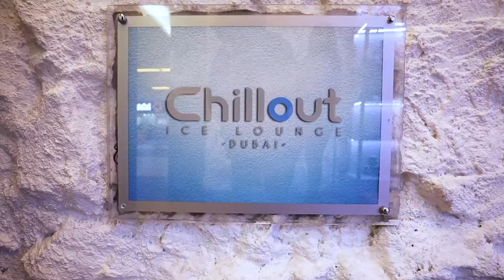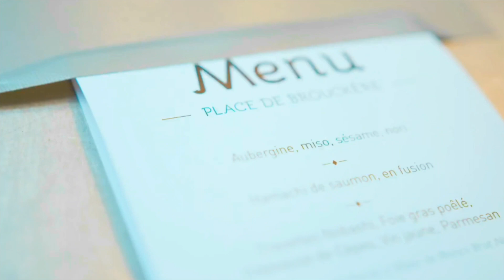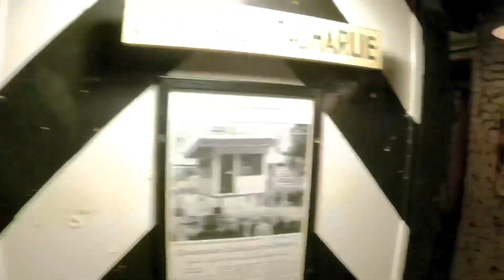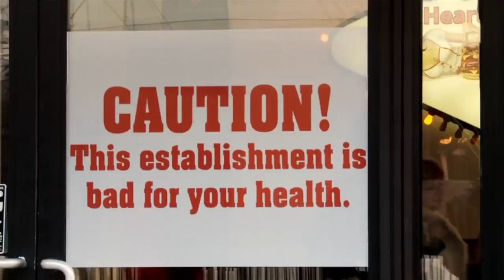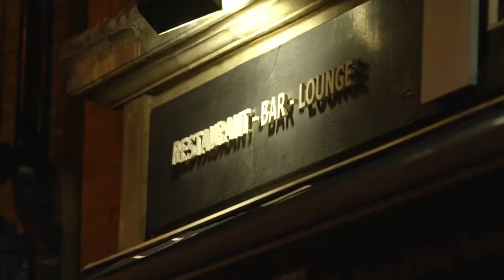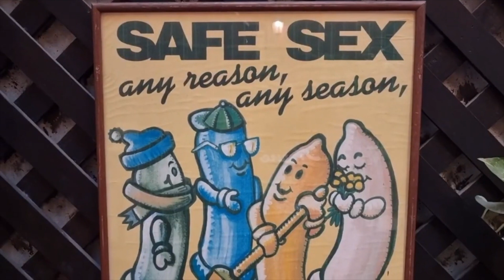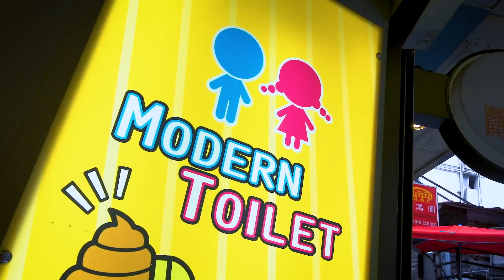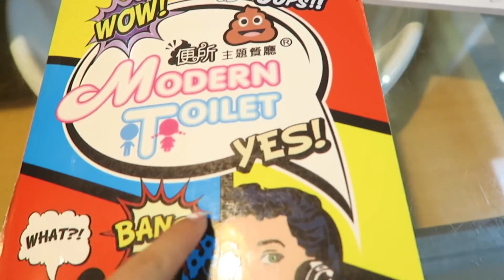Top 10 Most Unusual Restaurants In The World | Truly Out-of-this-World Dining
Welcome to a world where dining is transformed into an extraordinary experience that defies all expectations. In this captivating video, we'll take you on a journey through the Top 10 Most Unusual Restaurants in the World, where culinary creativity knows no bounds and innovation knows no limits.

Prepare to be amazed as we explore dining establishments that push the boundaries of tradition and redefine the very concept of a restaurant. From dining in the sky to underwater wonders, these unique and unconventional venues will leave you in awe and ignite your sense of adventure.

0:00 Intro
0:38 El Diablo (Lanzarote)
1:22 Ithaa Undersea Restaurant (Maldives)
2:12 Ice Restaurant (Dubai)
2:57 Dinner in the Sky (Worldwide)
4:12 The Safe House (Milwaukee)
5:00 Heart Attack Grill (Las Vegas)
6:06 Ultraviolet (Shanghai)
7:15 Dans Le Noir (Paris)
8:14 Cabbages and Condoms (Bangkok)
9:14 Modern Toilet (Taiwan)